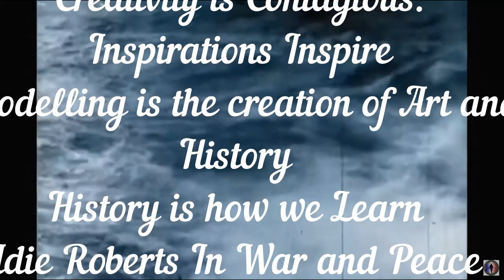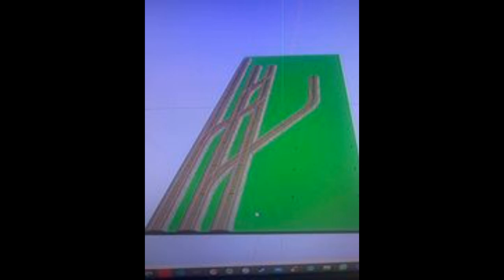U Boot Gathering the Pack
Inspiration today is "Unterseeboot" Gathering the Pack an extraordinary diorama from modeller Brian Wildfong